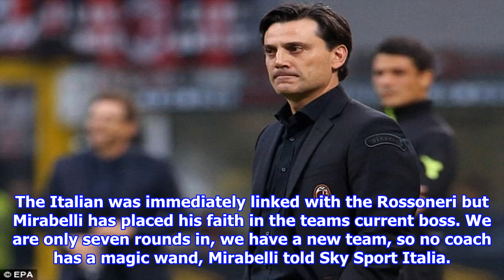Ac milan back manager vincenzo montella after roma loss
Published 0602 EDT, 2 October 2017 Updated 0711 EDT, 2 October 2017 AC Milan director Massimiliano Mirabelli has insisted manager Vincenzo Montella has the full backing of the club despite a second consecutive Serie A defeat. Goals from Edin Dzeko and Alessandro Florenzi saw Montellas newlook Rossoneri drop more points against Roma at the San Siro on Sunday. The pressure has mounted on Montella, whose team sit seventh in the league, as former boss Carlo Ancelotti continues to be linked with a return. Vincenzo Montella looks on during AC Milans 20 defeat to Roma on Sunday night Roma players celebrate after Alessandro Florenzi doubled their lead at the San SiroAncelotti – who won two Champions Leagues and a Serie A title during his eight year reign at Milan – was sacked by Bayern Munich on Thursday after a damning defeat by PSG capped off a poor start to the season. The Italian was immediately linked with the Rossoneri but Mirabelli has placed his faith in the teams current boss. We are ...